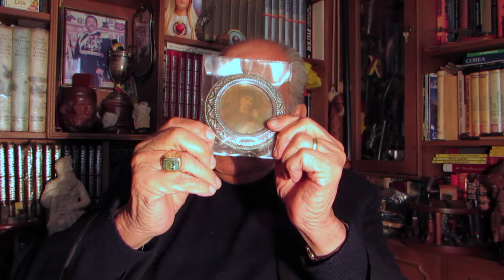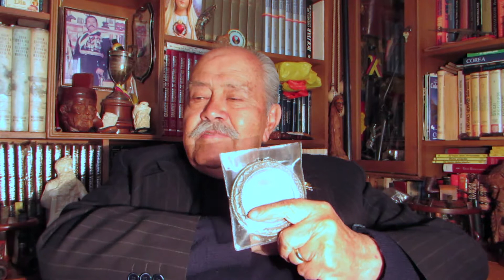Francisco Armando Caicedo Montua